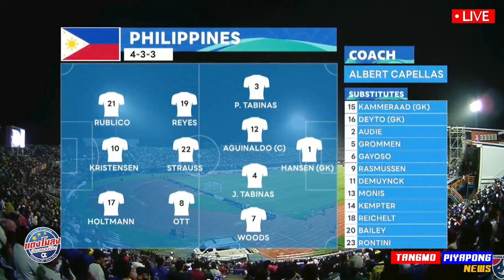ทีมชาติไทย ท็อปฟอร์ม !! ชนาธิป กดเต็มข้อ + ศุภณัฏฐ์ เหมา 2 เจ๋ง - แตงโมลง ปิยะพงษ์ยิง